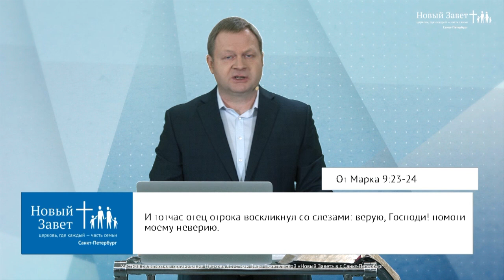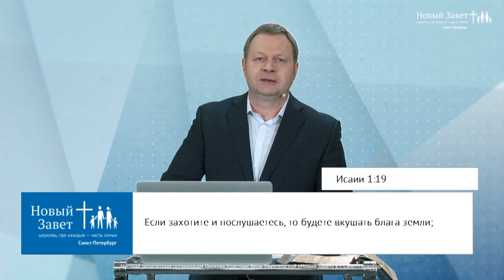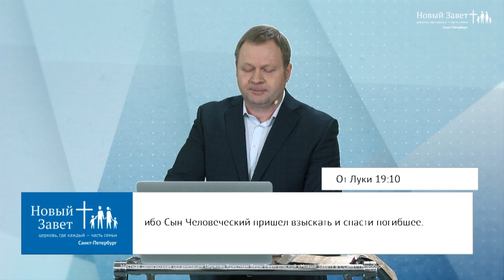ВНУТРЕННЕЕ ИСЦЕЛЕНИЕ. «Церковь Новый Завет» Богослужение Церкви «Новый Завет» (34)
В своем новом послании пастор Александр Цветков говорит о внутреннем исцелении.
Евангелие от Марка 9:23-24: «Иисус сказал ему: если сколько-нибудь можешь веровать, всё возможно верующему. И тотчас отец отрока воскликнул со слезами: верую, Господи! Помоги моему неверию».

Много переживаний от горя, происходящего вокруг, ложится на плечи искренних отцов, матерей, детей и служителей.
Нам, как никогда, необходимо проникнуть духом в то, Кто наш Утешитель. Он способен принести помощь в абсолютно любых обстоятельствах и вывести нас из самых сложных чувств целостными и не поврежденными.

Подробности в программе. Присоединяйтесь!